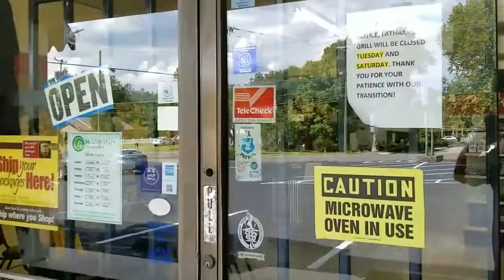Lathams Pharmacy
Lathams Pharmacy Arab Alabama Video used for Website